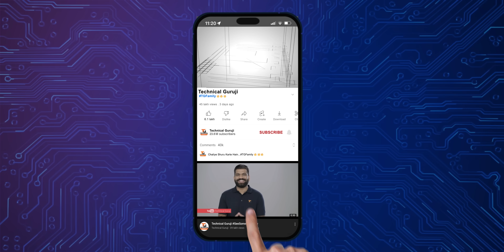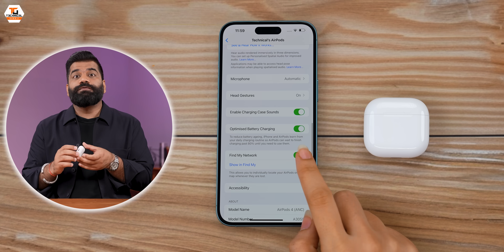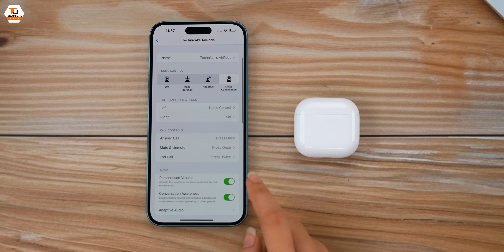Apple AirPods 4 ANC Unboxing & First Look - Tiny But Powerful🔥🔥🔥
Namaskaar Dosto, is video mein maine aapse Apple AirPods 4 ya fir Apple Airpods 4th Generation ke baare mein baat ki hai jaha inke saath Wireless Charging ka support bhi hai aur ANC bhi as an option available hai. Apple Airpods 4 mein H2 chip hai improved connectivity aur improved battery life aur saath mein hands free Hey Siri Activation. Apple Airpods ek wireless bluetooth earphones ka system hai jo ki world's most popular wireless headphones hai. Maine is video mein Airpods 4th generation ki unboxing ki hai aur ek first look share kiya hai aap sabhi ke saath. Mujhe umeed hai ki aapko yeh video pasand aayegi.

Our Camera Gear:
1. Sony Alpha 7S III camera